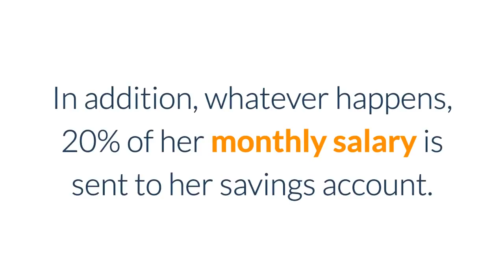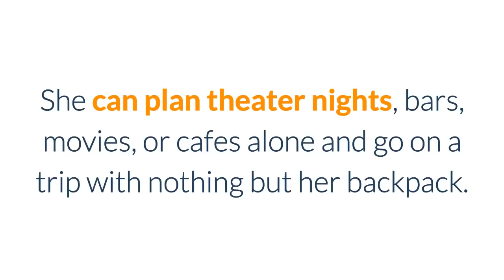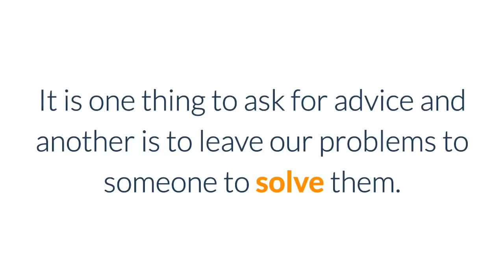7 Habits that mature women have that make them more attractive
To learn more about 7 Habits that mature women have that make them more attractive, DOWNLOAD any of these 3 FREE EBOOKS, by following these links: